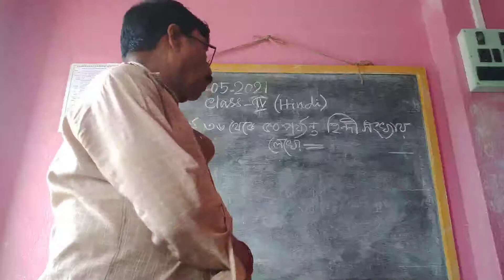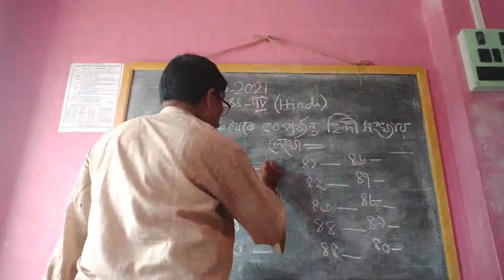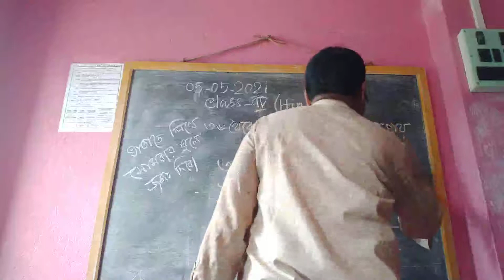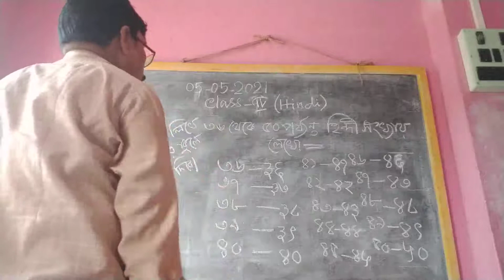Class 4 Hindi 05 05 21